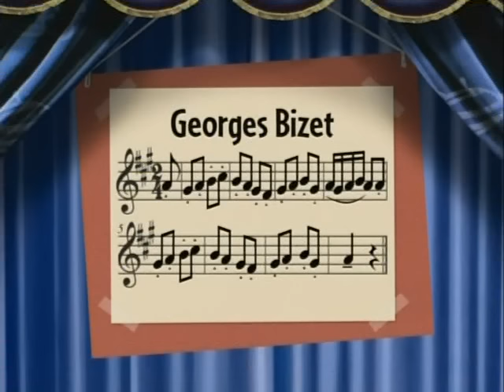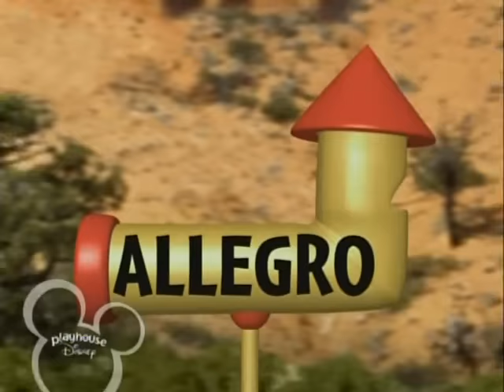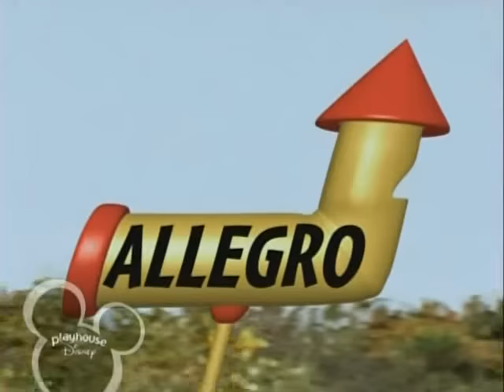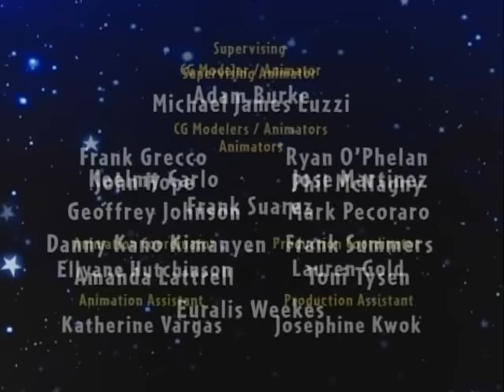HD Version - Go West, Young Train